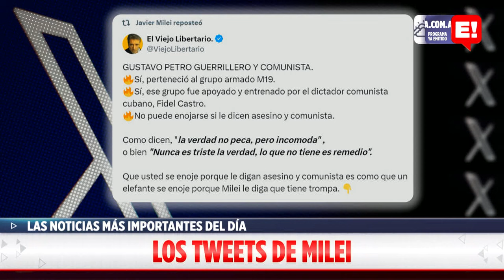FERNANDO NIEMBRO "LA TENSIÓN ENTRE ARGENTINA Y VENEZUELA" | DE UNA CON NIEMBRO